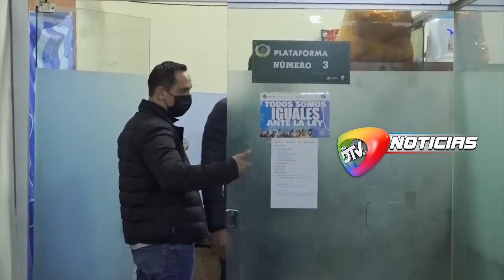FELCV presentará denuncia contra abogados de Camacho por agresiones y discriminaciónLa FELCV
FELCV presentará denuncia contra abogados de Camacho por agresiones y discriminación

La FELCV analiza denuncia contra los abogados de Luis Fernando Camacho por agresiones verbales y discriminación contra efectivos de esta división especializada registrado el pasado viernes, señalan que el tema de las denuncias está garantizado y lo que querían presentar los juristas no corresponde a la ley 348.